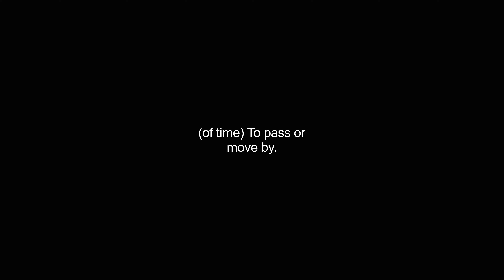elapsing video Dictionary meaning and pronunciation